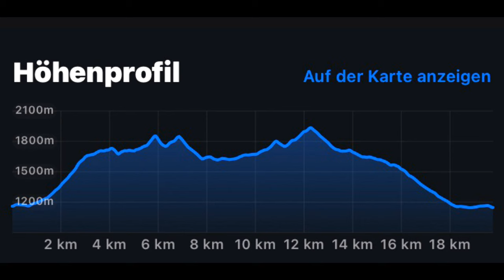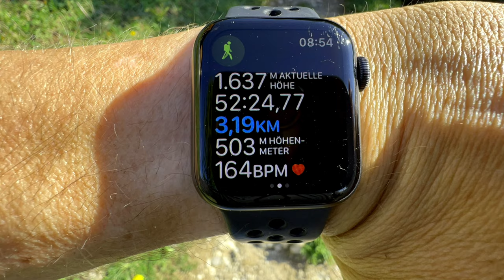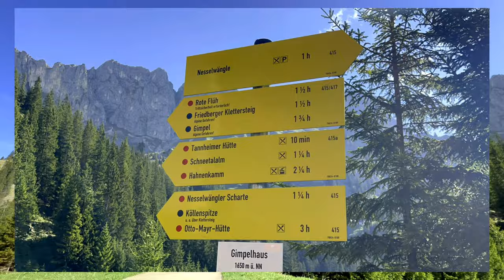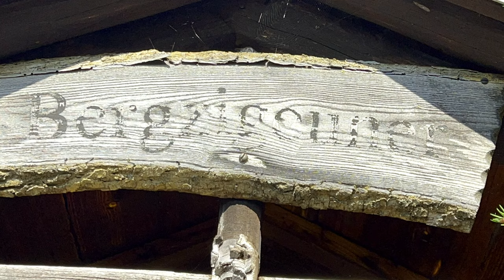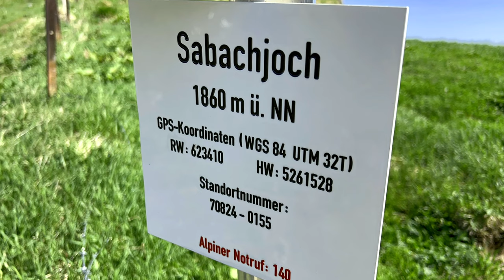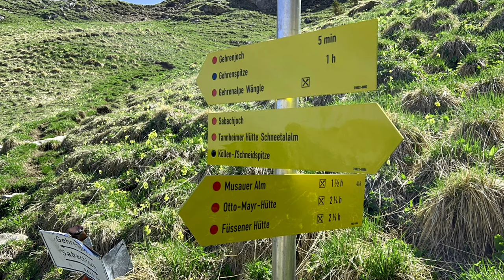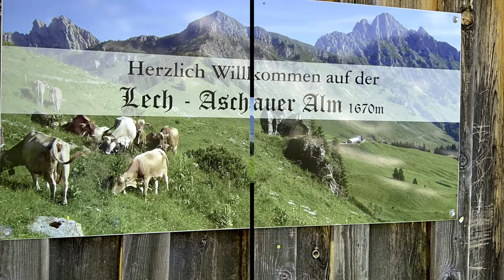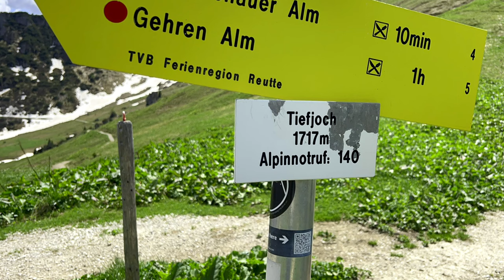Tannheimer Tal [Gimpelhaus - Sabachjoch - Gehrenjoch - Hahnenkamm - Schneetalalm] (18. Mai 2022)